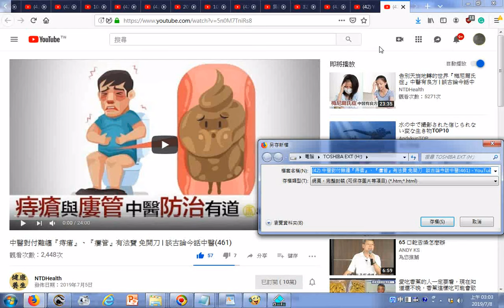瀏覽 中醫對付難纏『痔瘡』、『瘻管』有法寶 免開刀 談古論今話中醫461 YouTube20190705